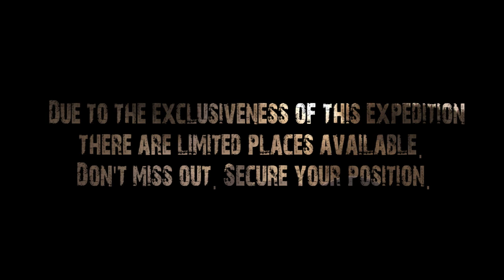Snowball Expeditions Alaskan Dog Sledding Trip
Alaskan dog sledding expedition March 2010. 2 teams - only 10 places on each team.